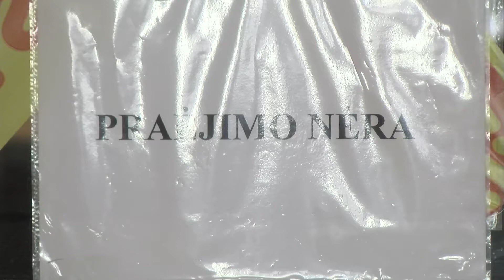Dėl sveikatos sutrikimų į gydymo įstaigas kreipiasi ir persirgę koronavirusu!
Dėl sveikatos sutrikimų į gydymo įstaigas kreipiasi ir persirgę koronavirusu! Medikai ragina skiepytis: